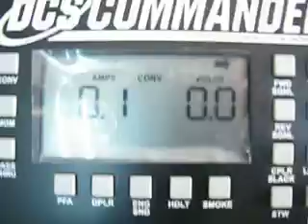DCS COMMANDER50 1029